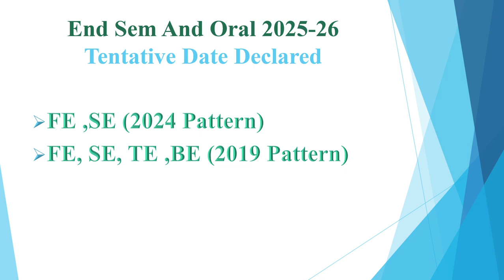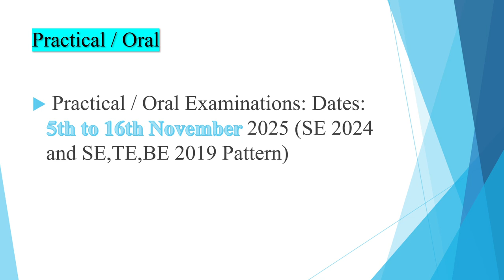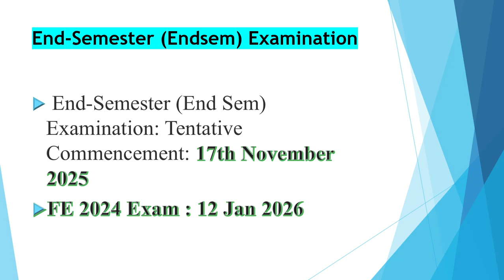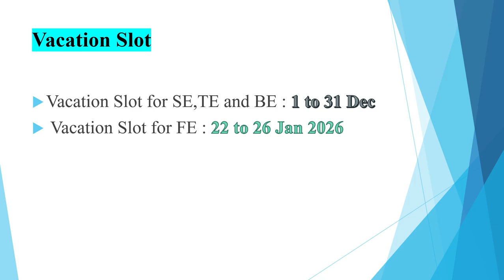SPPU Exam Schedule 2025 | FE & SE (2024 Pattern)|FE to BE (2019 Pattern) | Latest Updates&Timetable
Get the complete update on the SPPU (Savitribai Phule Pune University) Examination Schedule 2025 for both:
👉 FE & SE (2024 Pattern)
👉 FE, SE, TE & BE (2019 Pattern)

This video explains all the important details about the In-Semester (Insem), Practical/Oral, and End-Semester (Endsem) exams based on the latest university and college-level updates.

🟢 Details:
Insem exam period (after Diwali)
Practical & Oral examination details
Endsem tentative timeline
Vacation slot information
Updates for both 2024 and 2019 patterns
Important tips for exam preparation

📌 Note:
The schedule discussed in this video is tentative and may change once the official SPPU timetable is released.